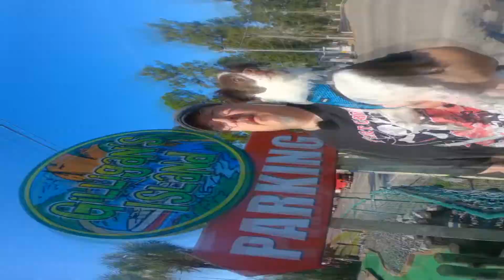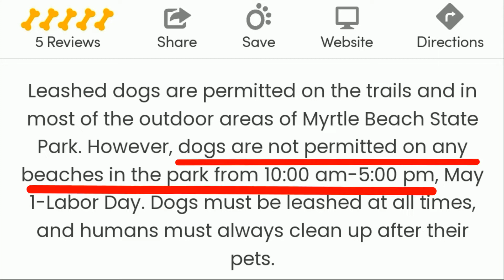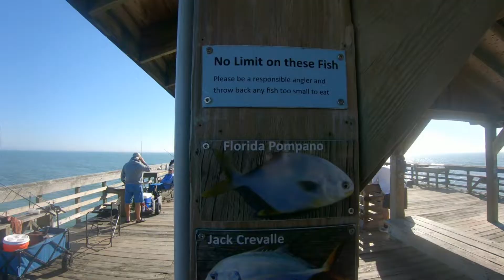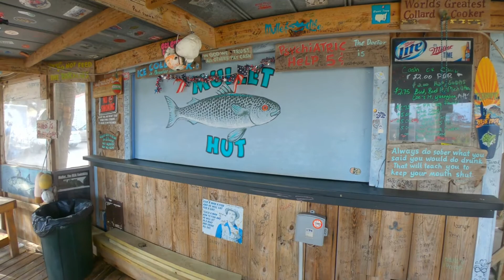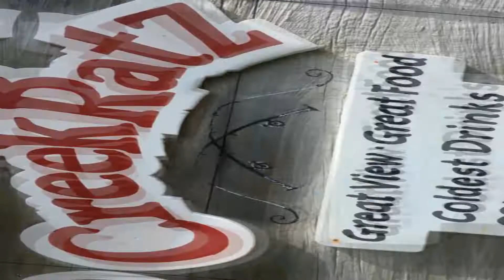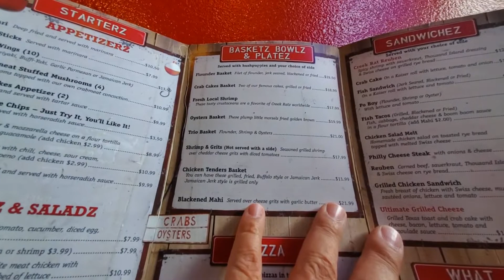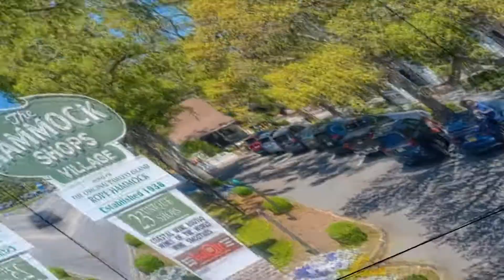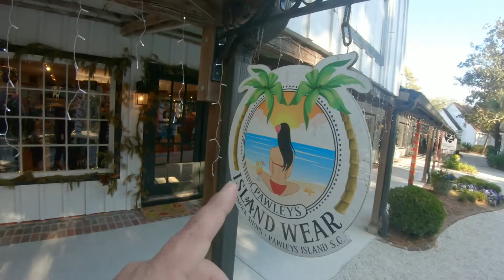South Carolina at Christmas 2021#3 Myrtle Beach, Murrells Inlet Marsh Walk, Hammock shop village.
In this episode we finally get out and explore. We start off at Myrtle beach state park. Then head over to the Murrells Inlet Marsh Walk and grab a bite to eat while there. We wrap up our day at the Hammock shop village. Oh and a few hiccups along the way...